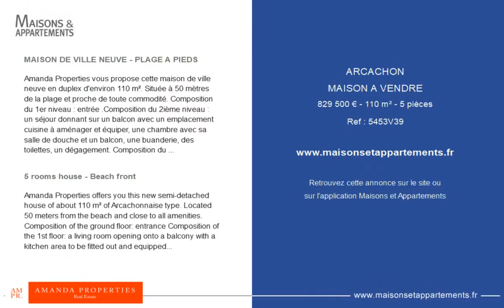ARCACHON - MAISON A VENDRE - 829 500 € - 110 m² - 5 pièce(s)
Référence : 5453V39

MAISON DE VILLE NEUVE - PLAGE A PIEDS

Amanda Properties vous propose cette maison de ville neuve en duplex d'environ 110 m². Située à 50 mètres de la plage et proche de toute commodité. Composition du 1er niveau : entrée .Composition du 2ième niveau : un séjour donnant sur un balcon avec un emplacement cuisine à aménager et équiper, une chambre avec sa salle de douche et un balcon, une buanderie, des toilettes, un dégagement. Composition du 3ième niveau : 3 chambres dont deux avec leur balcon, une salle de bain, des toilettes, un dégagement. Les plus : une terrasse couverte, un local à vélos, un stationnement couvert pour deux voitures. Bien vendu hors copropriété. Pour plus d’informations, de photos et visiter, n'hésitez pas à me contacter ! Frais de notaire réduits. Honoraires à la charge de l'acquéreur : 5 %

5 rooms house - Beach front

Amanda Properties offers you this new semi-detached house of about 110 m² of Arcachonnaise type. Located 50 meters from the beach and close to all amenities. Composition of the ground floor: entrance Composition of the 1st floor: a living room opening onto a balcony with a kitchen area to be fitted out and equipped, a bedroom with its shower room and a balcony, a laundry room, toilets, a corridor. Composition of the 2nd floor: 3 bedrooms including two with their balcony, a bathroom, toilets, a corridor. Plus : a covered terrace, a bicycle shed, a covered parking for two cars. Reduced notary fees. Fees payable by the buyer: 5%.

|2403065|